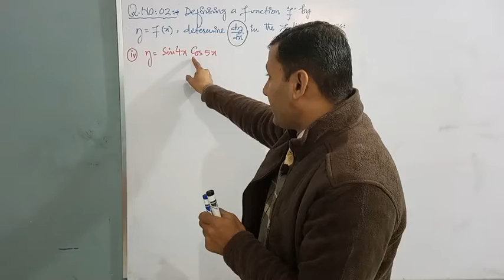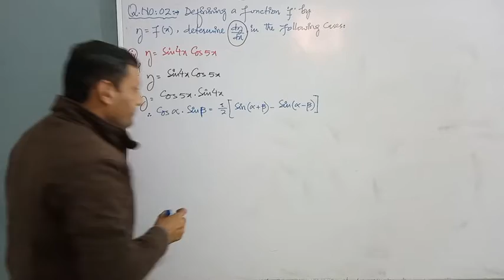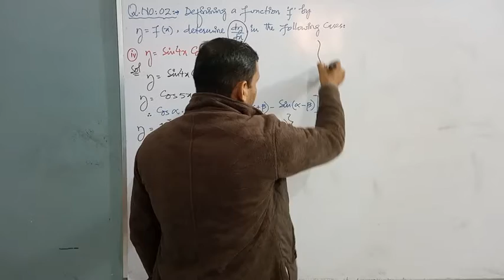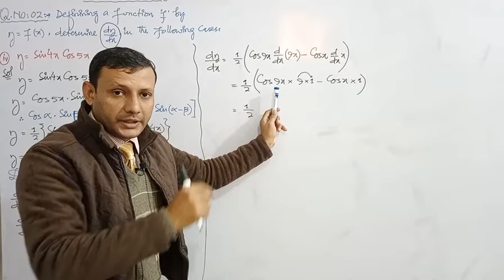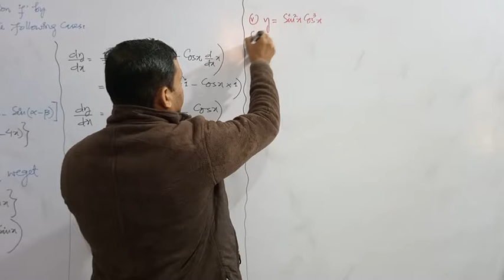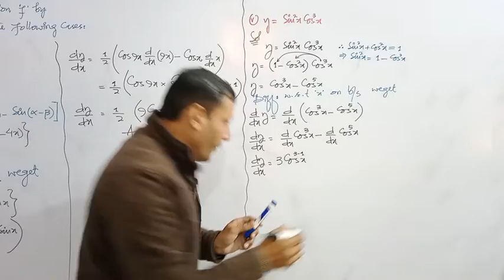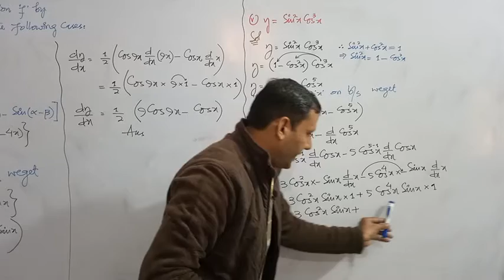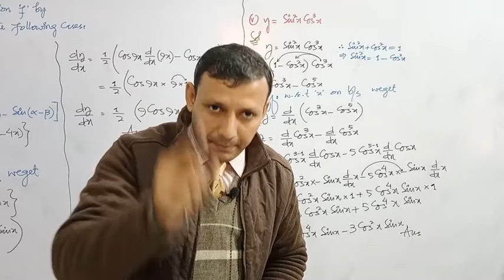CLASS - XII | EXERCISE NO: 4.2 | SOLUTION OF Q. NO: 2(iv & v)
CLASS - XII,
SOLUTION OF Q. NO: 2(iv & v),